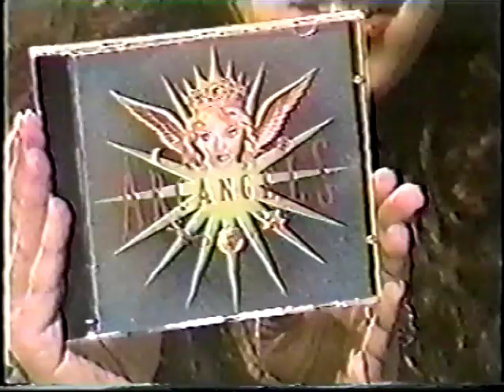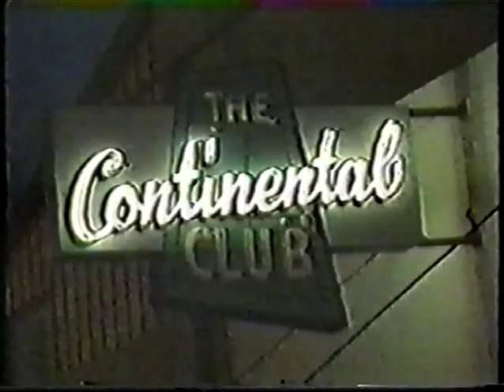Arc Angels - Much Music TV Canada - Probably 1992